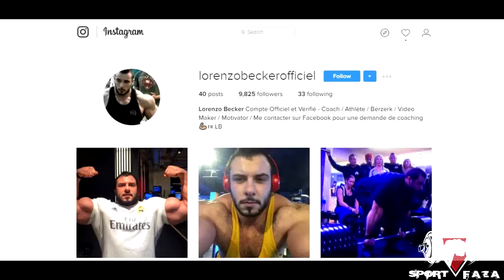ОТЛИЧНИК ПО ХИМИИ! Лоренцо Беккер